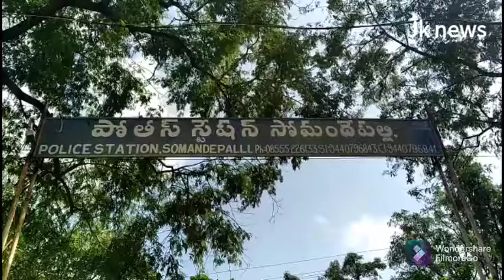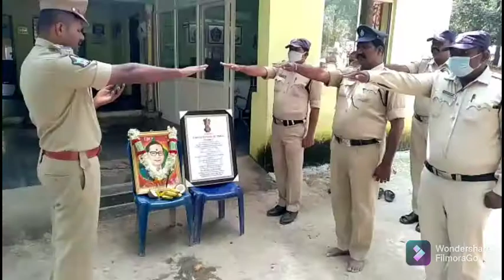అంబేద్కర్ కు ఘన నివాళి